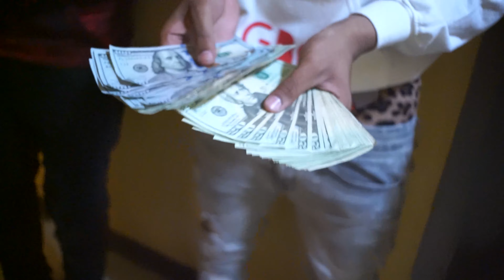Rest In Peace Lasean Morris